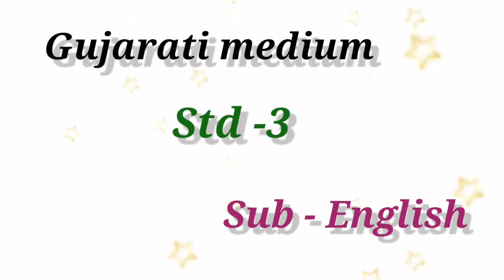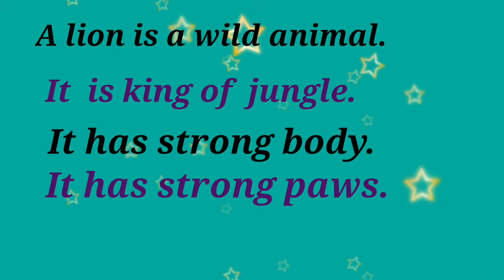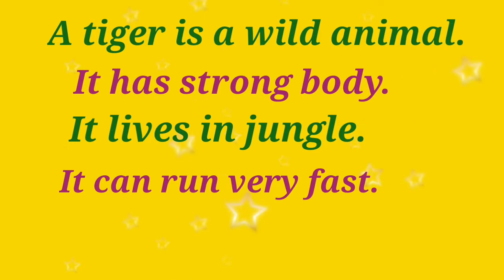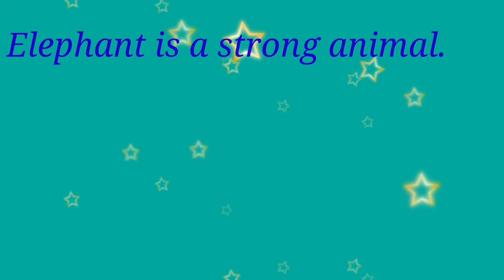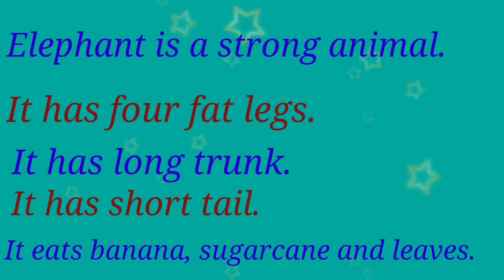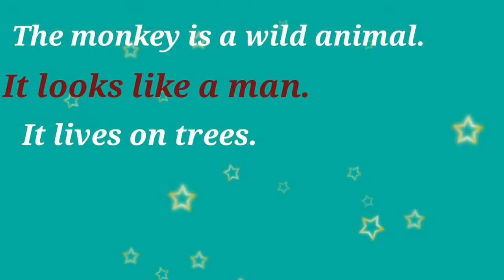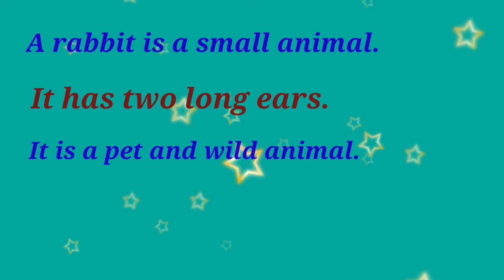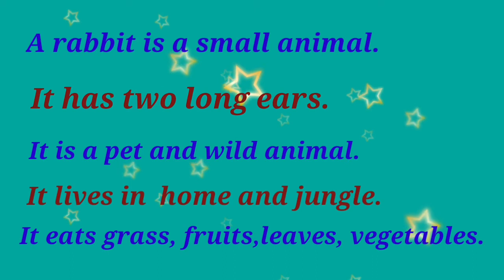GUJ MED STD 3 SUB ENGLISH UNIT 2 PART 2 3